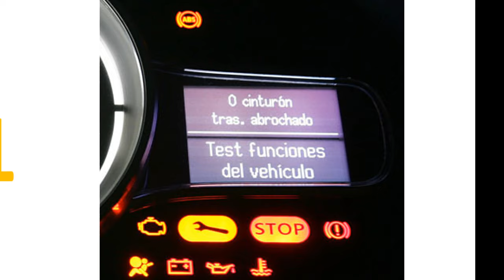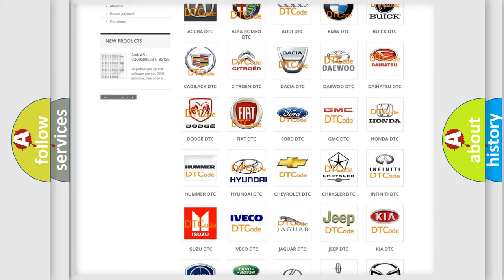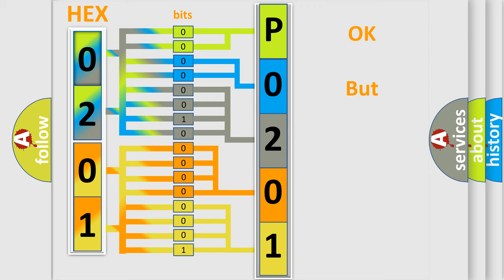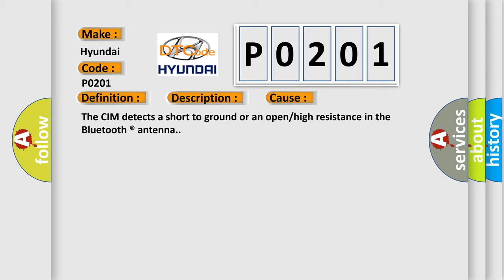DTC Hyundai P0201 Short Explanation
Contents:
0:21 Basic DTC analysis according to OBD2 protocol standard.
1:48 Insight into programming
2:58 A diagnostically understandable description of the Diagnostic Trouble Code
3:05 Basic error definition

Make:
Hyundai
Code:
P0201
Definition:
Wireless Communication Antenna Circuit (Bluetooth)
Description: